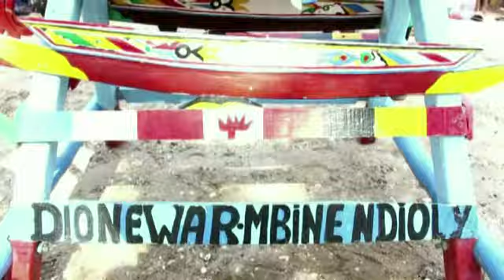Thiossane de Mbine Njoly Dionewar 2éme partie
Thior Production tv reporter photo et Camera 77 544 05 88#Thiossane#MbineNdioly#Dionewar